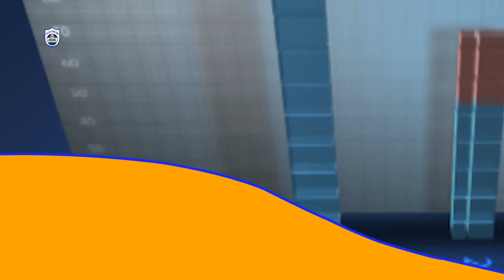Prevención de robo o hurto de vehículos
Información oportuna para evitar ser víctimas de robos.